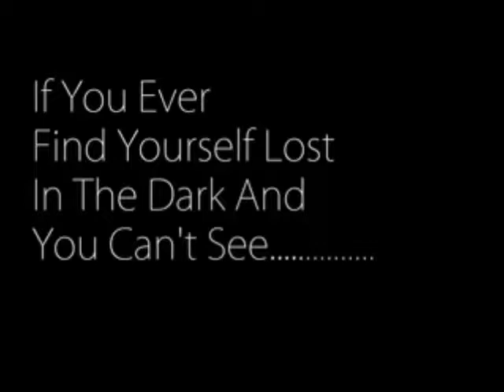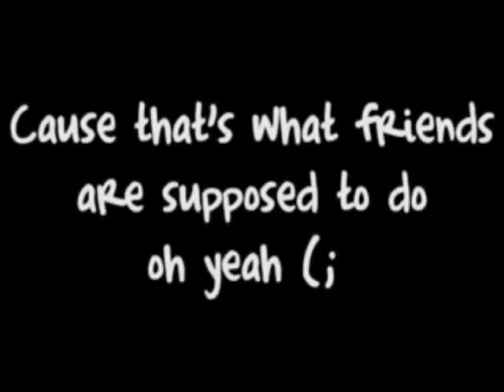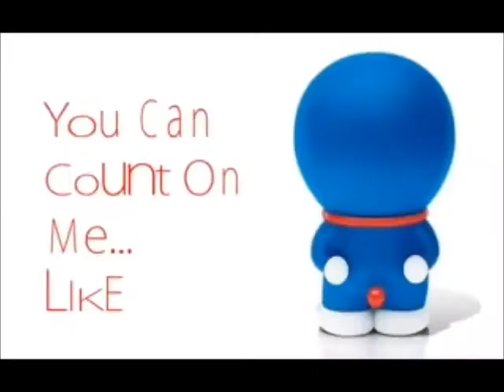"Friendship" like Doraemon & Nobita by ZulUjang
Specially dedicated to all my friends.  Hope we will stay strong and joyful together along the journey. May Allah keep us and our families in His Mercy and Protection always.  Aamiin Yarabbal Alamin.